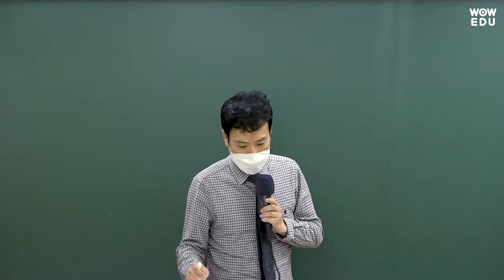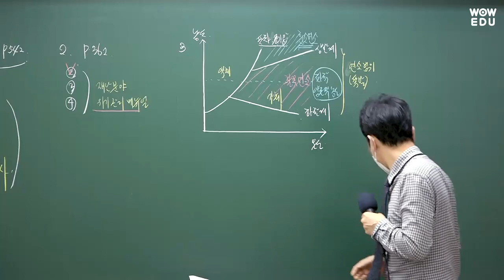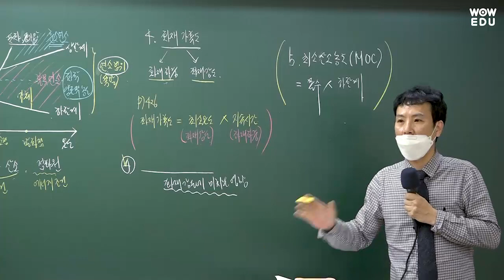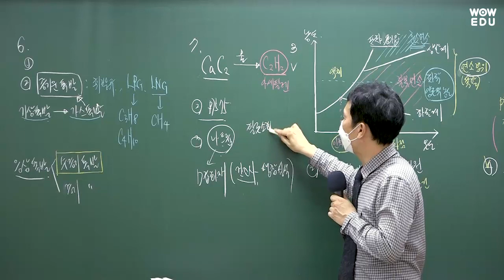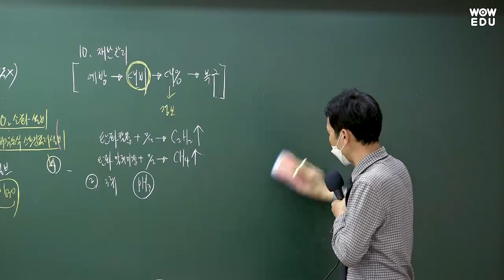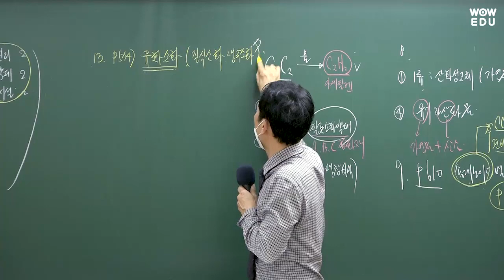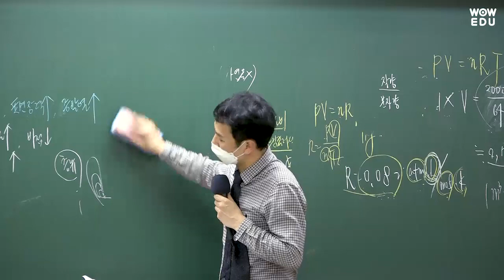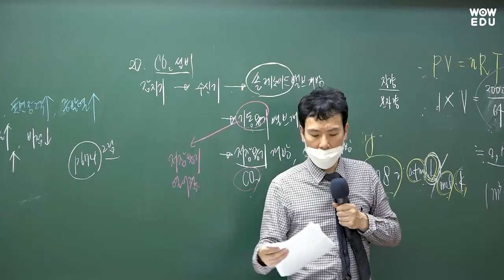2022 소방직 공무원 소방학개론 해설강의 | 와우에듀 김경덕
와우에듀 소방학개론 김경덕 선생님의 2022 소방직 공무원 해설강의입니다.
마지막 최종 합격까지 와우에듀가 함께 하겠습니다.🎈

소방직 공무원 상담안내
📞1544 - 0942